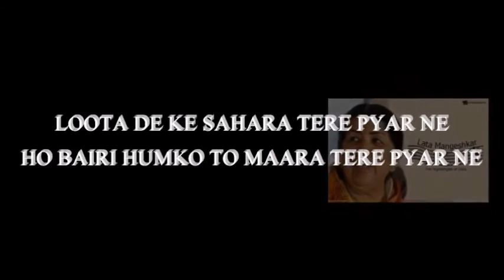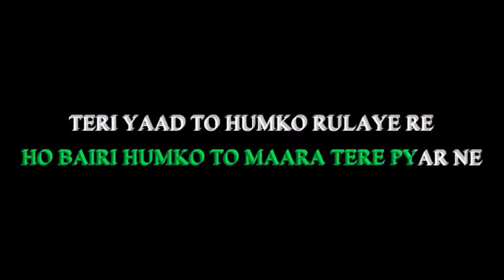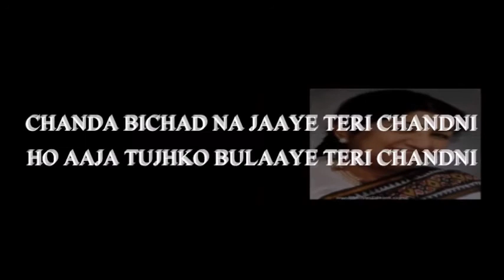Aaja re pyar pukare naina to | IN SCALE G